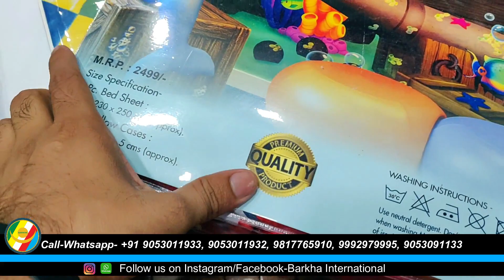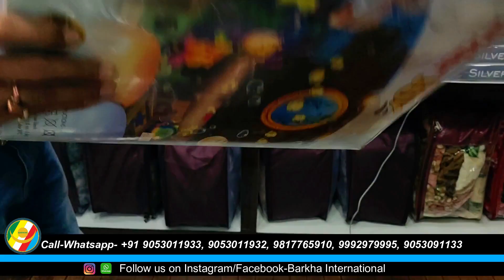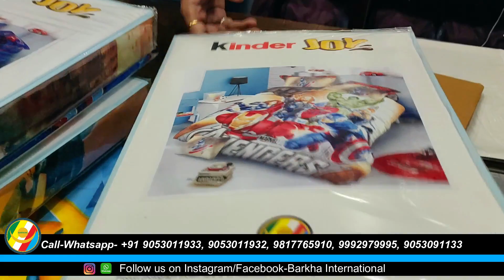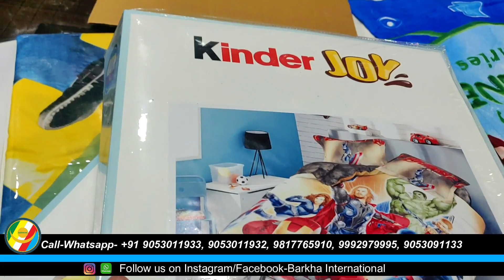ऐसी क़्वालिटी पूरे इंडिया में नही मिलेगी 100% Guranteed Product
Dircet factory से Bedsheet, AC blanket Comforter, Curtains, Mat, Pillow HANDLOOM items

ADDRESS : PLOT NO-27, REESALU ROAD, BEHIND TDI CITY, HUDA SECTOR 23, PANIPAT(HARYANA) INDIA.

Company: BARKHA INTERNATIONAL